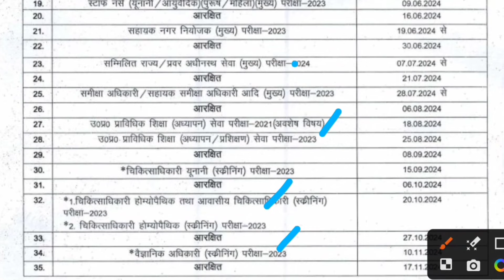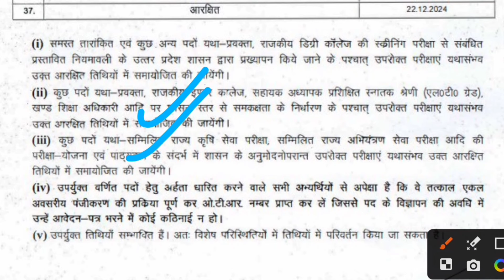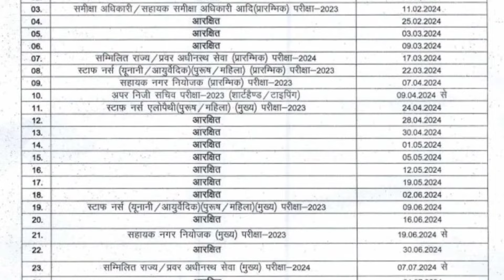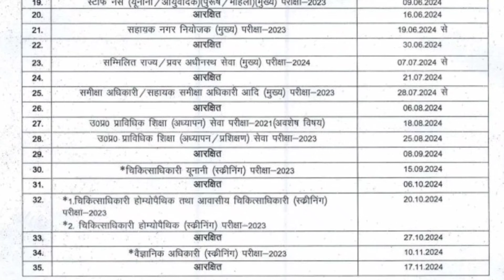UPPSC New Exam Calendar 2024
Description About this Video :

Today In this Video I have discussed about UP LT Grade New Vacancy 2024.

Topics Covered :

SUPERTET 2024
UPTET 2024 Notification
UP TGT PGT Exam News 2024